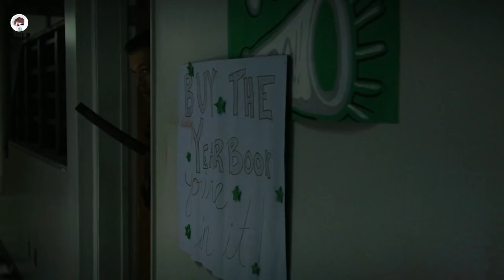毒气泄露造成可怕的灾难，而这一切只是为了做秘密研究，科幻恐怖片《畸变》第五期 【电影迷小雅】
科幻恐怖片《畸变》第五期